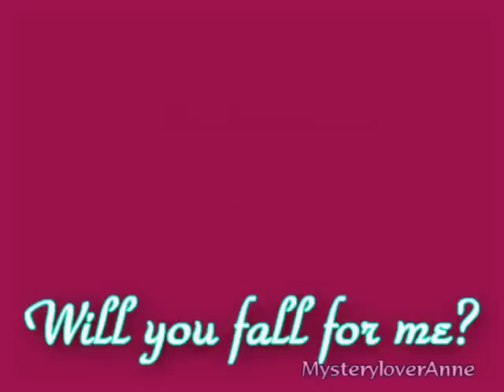"Will You Fall For Me" - Enchanted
Giselle falls into Robert's life both literally and figuratively.  They both begin to wonder if they other is feeling the same thing they are.  The first verse is Robert's POV, the second is Giselle's and in the finale they come together.

Winner 1st place "Most Romantic", 3rd place "Best Editing" and honorable mention "Best Vid" in round 1

This is a fan-made video created under the fair-use doctrine and all works remain the property of their authors.